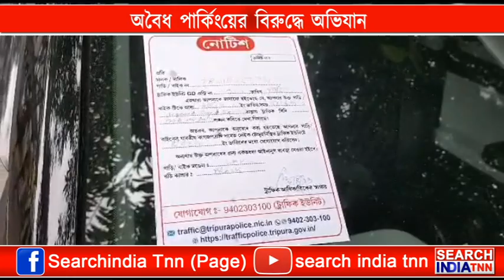রাস্তায় অবৈধভাবে গাড়ি পার্কিংয়ের বিরুদ্ধে এবার বিশেষ অভিযানে নামল ট্রাফিক দপ্তর